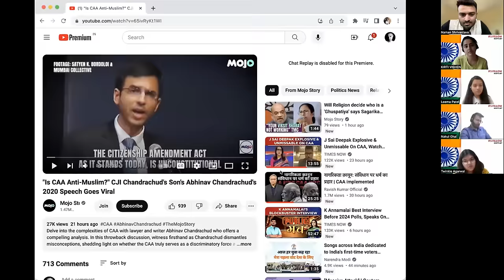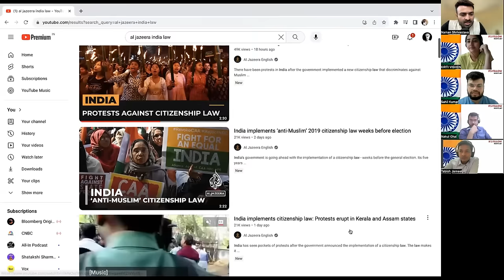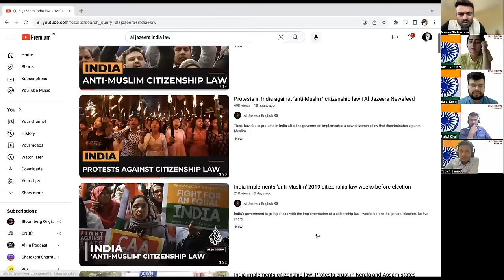My REACTION to Abhinav Chandradhud (CJI's son) on CAA | Citizenship Amendment Act | Barkha Dutt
I can tell you firsthand that many who started preparing for the UPSC Exam with the dream of becoming IAS/IFS officers in 2024 have now dropped their plans to even appear in 2024. Why? Because they think they are not 'adequately' prepared, and they will give their best shot in 2025 now. Please do not make that mistake, and do not take a gap year. You will ruin your life!

If you are eligible to write the exam in 2024 and can dedicate around 10 hours per day to your preparations, please do not postpone your plans. Please do not make UPSC a 5-year plan.

The following should be your go-to strategy now. Just stay consistent, and you will crack the Prelims. Dedicate 10 hours per day, and here is how you should go about it.

NEETU SINGH

1. January & February:

Complete History (Ancient, Medieval, Modern) + Economics + pick up any test series to solve 30 questions daily (from February onwards). Dr. Jahnavi recently uploaded it on the LinkedIn Alumni Group.

Watch 2 episodes daily on the MisFits Learning Portal on Economics and History. How will this help?

After completion of these modules, you would have developed an innate ability to make better conjectures.

You will be better positioned to read through current affairs (via newspapers), or when you are making notes while solving the tests.

At least for Economics, you’d see more than 90% accuracy. It could reach even 95-100% if you watch the lectures twice. For history, it should be around 60%, but if you can make diligent notes from the Test Series, and revise those notes, that accuracy should reach around 80-85% (which is actually pretty good).

Manuj Jindal

Don’t worry about the Mains at this stage. Inadvertently, you’d be prepared for the Mains - we took a lot of effort to make sure that these video lessons cover things comprehensively. The only difference in Mains vs. Prelims preparation is how you go about solving test papers, and the focus on remembering certain specificities.

Please watch through the session before Episode 19 (under the Geography heading) for my thoughts on Prelims 2024, and how you should make the best use of MisFits Episodes + Tests.

2. March & April:

Complete Geography, Environment, Science and tech.

Watch 2 episodes daily on the MisFits Learning Portal + Solve Test Papers (as shared on the LinkedIn Alumni Group). How will this help?

A large part is static & conceptual - if you have learned those concepts well, you should get good accuracy in these subjects.

You would have logically solved many UPSC Prelims & Mains questions and will be well-positioned to solve potential questions from this part.

Aspects of mapping would also be covered via this.

3. Last Week of April + May (until the 2nd week):

Watch through Polity and Governance Episodes on the MisFits Portal.

Watch 2 episodes daily on the MisFits Learning Portal. The reason for covering Polity at the end is so that some factual data checked in the exam are fresh in your mind as/when you write the UPSC.

Polity for Prelims is very predictable; 20% effort here would yield 80% returns. By this time, you will be adequately prepared to better grasp Polity (because you can see the interconnections I have made across Geography, Environment, Economics, etc., for all of you).

If you had followed the above methods, you would have completed the following things by the 2nd week of May:

1. Foundations of History, Economics, Polity, Governance, Geography, Science & Tech, and Society.

2. Current Affairs via solving around 30 Contemporary Test Papers. (Retaining information via these current affairs would be much easier for you because your foundations

3. Past 14 years of UPSC official papers.

But, wait. Cracking Prelims is not the only thing. You won’t get medals for this. The next stage is extremely critical. Focus on cracking the exam in one go. How will that happen?

After your Prelims - take a 1-week break. And then do the following:

Step 1: Watch through the Playlist on Foreign Policy Classroom with Amb. Anil Trigunyat.
Step 2: Watch through the Playlist on Essays (250 Marks).
Step 3: Watch through the Masterclass on Structures.
Step 4: Watch through the Playlist on Ethics (250 Marks).
Step 5: Revise Economics until your UPSC Prelims Result is out!

Keep attending special sessions - where I will cover some issues from scratch.
Be part of answer writing communities at MisFits (after your Prelims Result).

Additionally, your Mains GS is done along with the above episodes. Focus your 3 months on Optionals.

After your Mains - There will be a series of around 7-10 lectures that will help you in getting 200+ in the interviews.

Stop watching Free YouTube Videos and crash Courses. Many of these are sub-standard resources. Minimize your resources